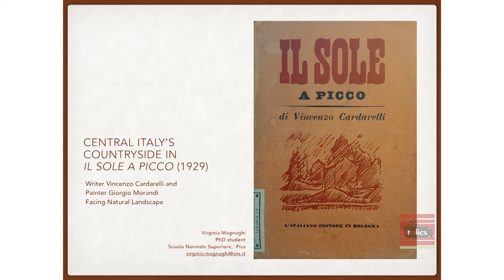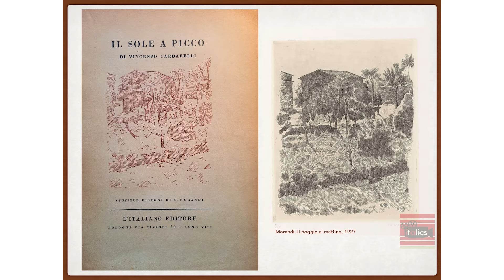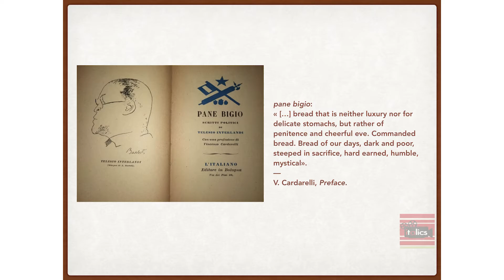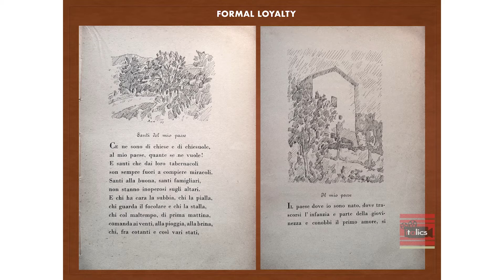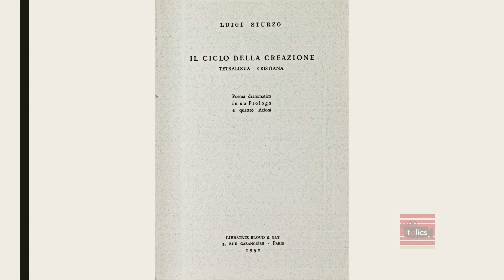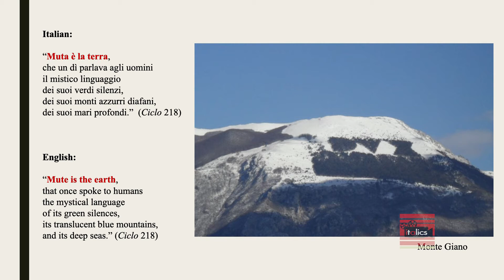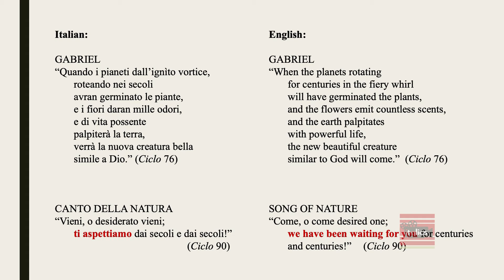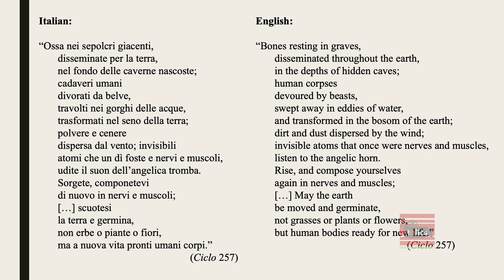Annual Conference 2022 "ECO ITALIE" - Twentieth Century Literature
Twentieth-Century Literature
Chair: Fred Gardaphé, Queens College, CUNY

Central Italy’s Countryside in Il sole a picco (1929): Writer Vincenzo Cardarelli and Painter Giorgio Morandi Facing Natural Landscape, VIRGINIA MAGNAGHI, Scuola Normale Superiore

To Dwell within this World: Political and Material Landscapes in Luigi Sturzo’s Ciclo della creazione,
DANIEL JOSEPH RIETZE, Brown University

Joseph Tusiani and His Naturalistic Poetry in Four Languages,
ROSINA MARTUCCI, University of Salerno